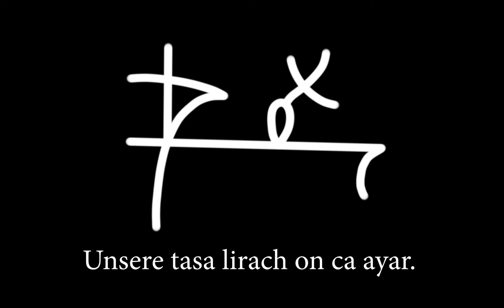Unsere Enn Chanting [81 Repetitions]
Unsere tasa lirach on ca ayar.

Hail to Unsere, brimming with life. Lady of waters, she who supports and sustains.

By supporting us, you can get early access to all videos, .mp3 downloads, and even a free monthly reading at the highest tier.

Aion 616 (King)
Alyx (King)
Laura (Duke)
Zae (Knight)
RubyMoon (Knight)